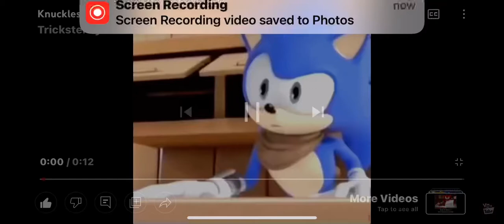Knuckles no!!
Knuckles don’t